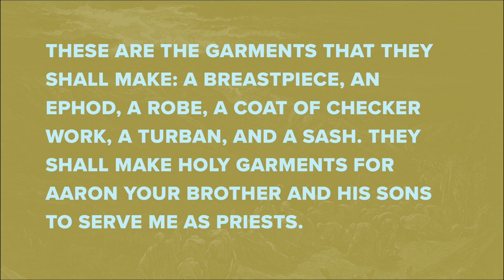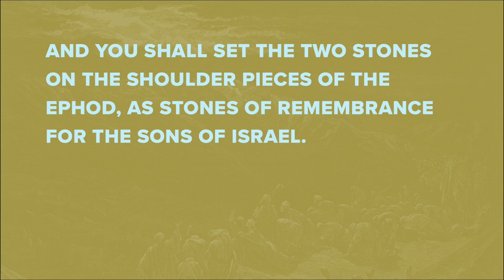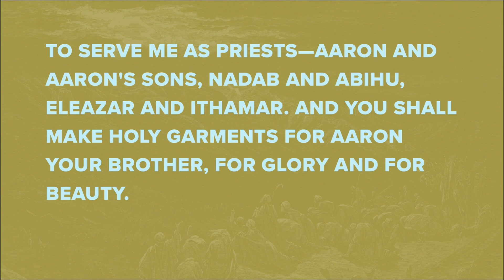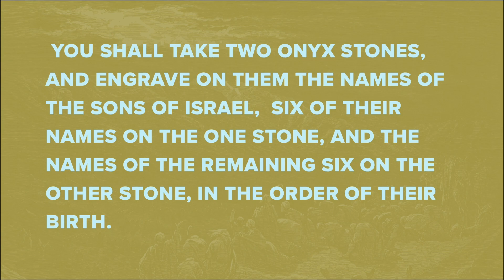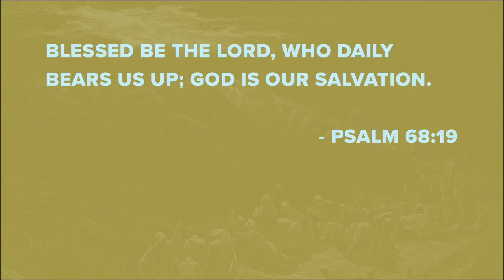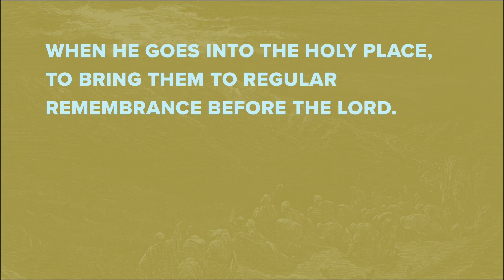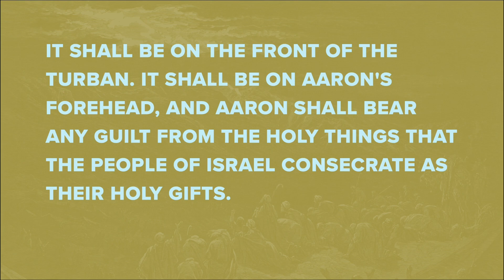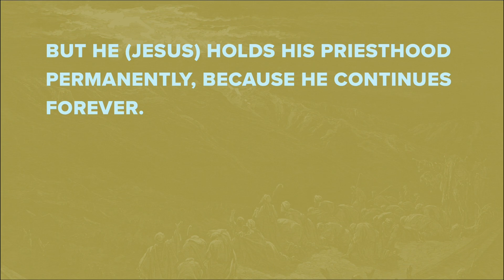Our High Priest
Series :: Exodus Part 2: My Treasured Possession
Exodus 28 :: Nate Whisler
10-13-24 :: Sunday Gathering